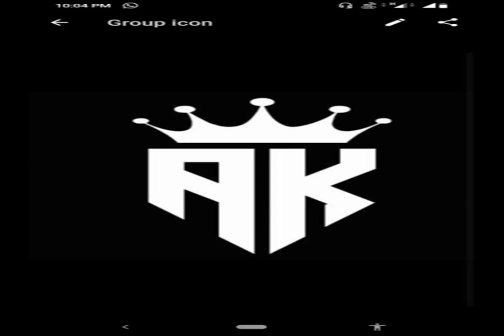LIGHTER CABIN sounds of Love WARM ACTS lonely ok life True love